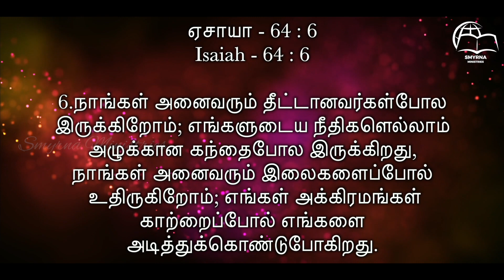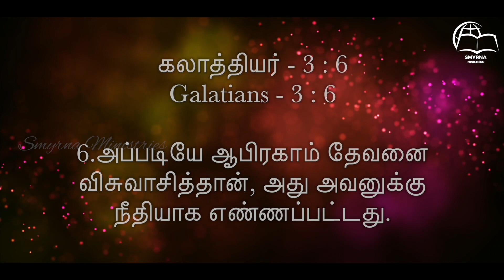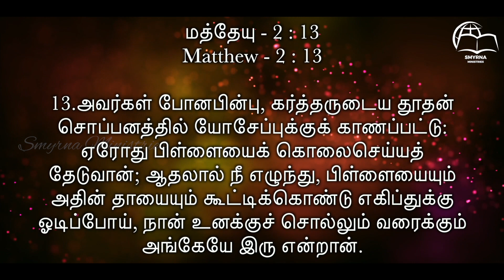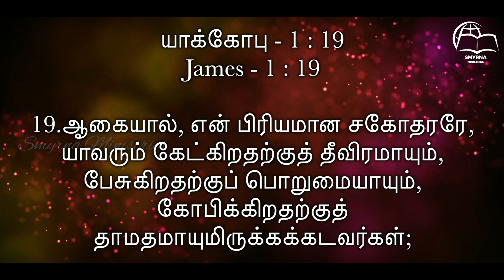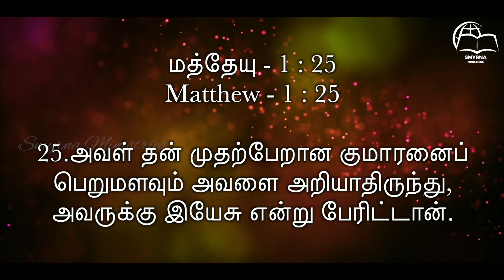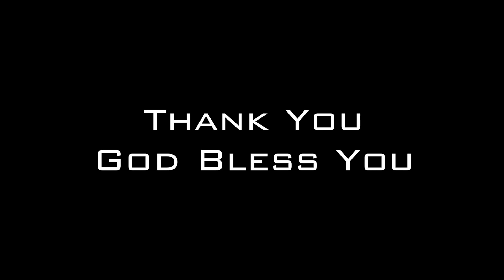நீதிமானாகிய யோசேப்பு || Friday Fasting Prayer || Sister.R.Beula Rajan || 05th March 2021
Watch Our Friday Fasting Prayer || நீதிமானாகிய யோசேப்பு || Sister.R.Beula Rajan || Smyrna Ministries || 05th March 2021